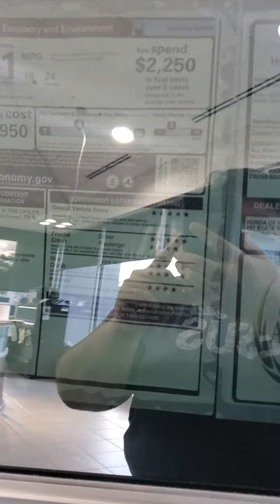2021 Honda Passport Touring in Crystal Black Pearl Exterior and Interior Look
Welcome to my Automotive Channel!

God Bless!